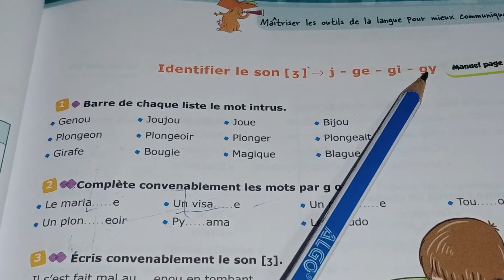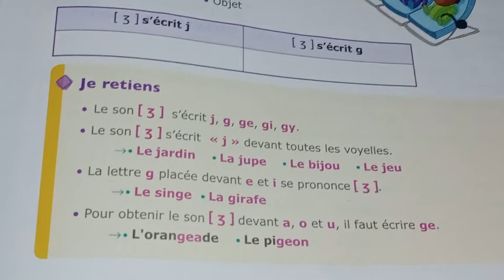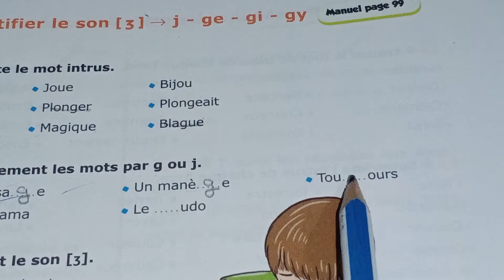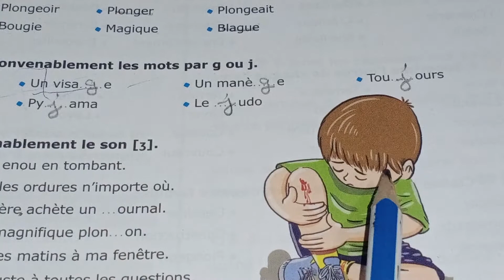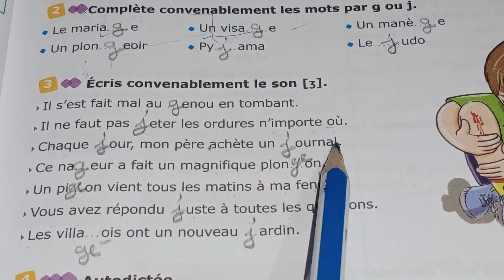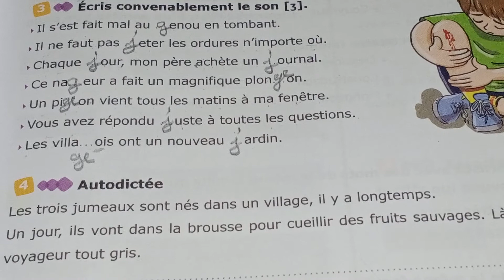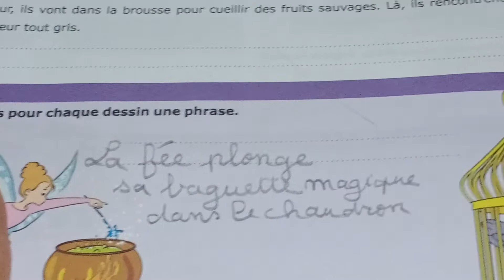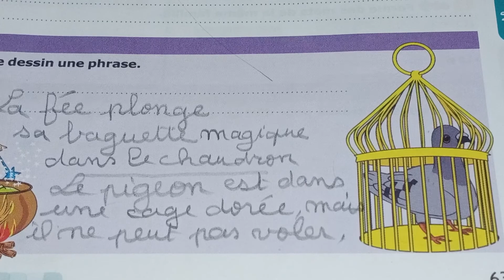PG 63 ge/ gi/ gy. L' Archipel des mots fichier élève CE1